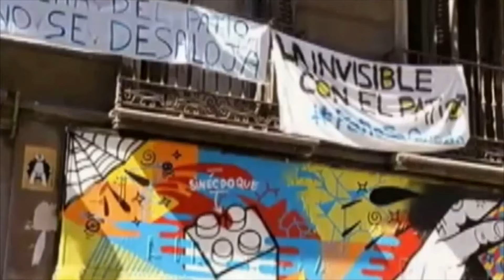Manuela Carmena 3 meses metiendo la pata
El Ayuntamiento de la capital  de Madrid, dirigido por Manuela Carmena desde hace casi tres meses, ha sido uno de los que más portadas han copado en los últimos dos meses por sus polémicos titulares sobre la gestión de su Alcaldía.